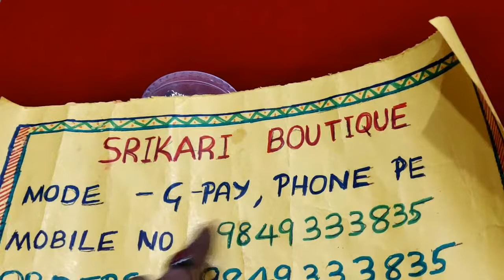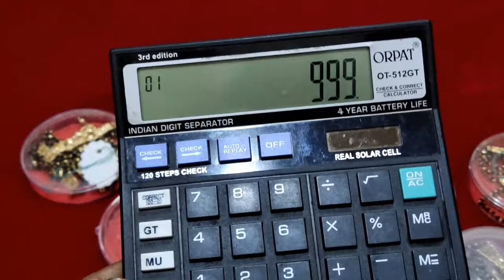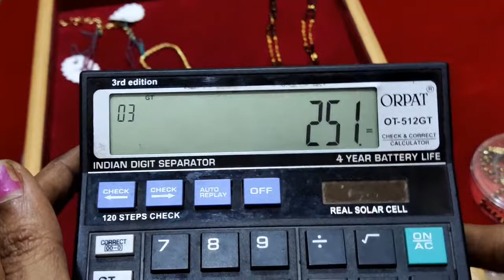Book any 4 microplated item at 999/- offer😊. Srikari chats and vlogs-9849333835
My name is Rajalakshmi of Srikari a to z immitation jewellery channel and owner of Srikari Boutique Nandyal,AP.
Having a passion for ladies jewellery, day tp day updated and latest uploads of immitation jewellery items.
Utilise the free give away contest running in our channel for our subscribers for every video.